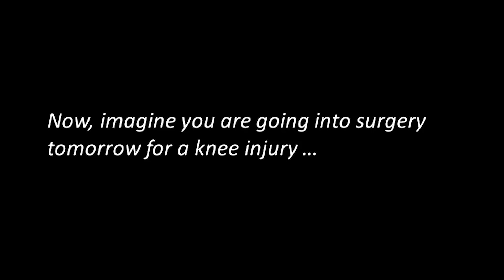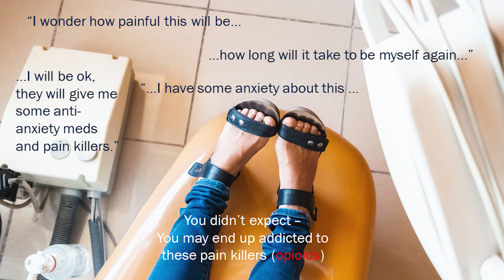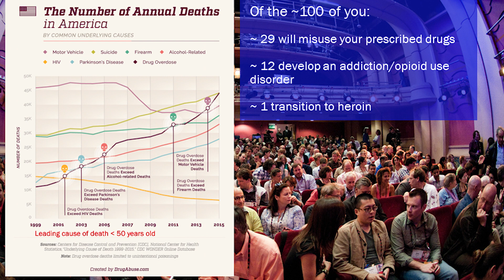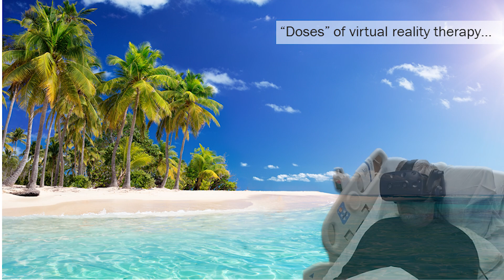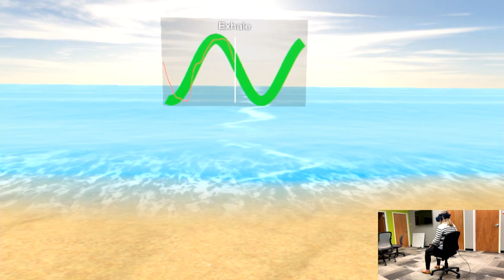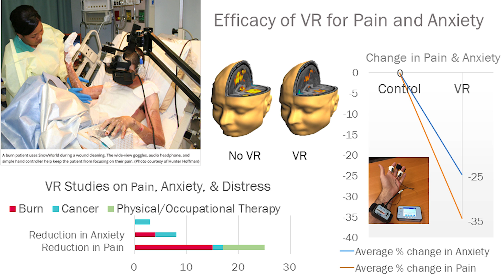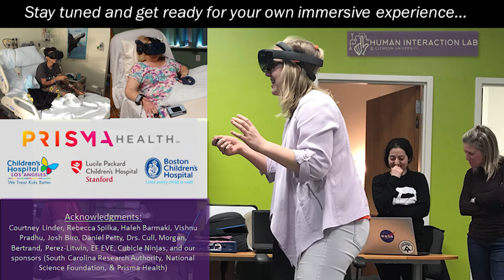Transforming the mental health journey with immersive technologies | Dr. Laura Stanley | TEDxBozeman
Dr. Laura Stanley, professor of engineering, digs into the opioid epidemic and the role of prescribed narcotics in this crisis. She explores the advantages of virtual and mixed reality for anxiety and pain management while discussing the success of the implementation of this technology in treatment plans. Dr. Laura Stanley is a passionate educator and researcher, and has a zest for pushing academic boundaries with her technology inspired pursuits. A professor at Clemson University where she studies human-computer interaction, e.g. projects include immersive technologies for pain and anxiety management for children with cancer and mixed reality (e.g., imagine a hologram therapist) coupled with artificial intelligence to aid those with addictions. Dr. Stanley holds three degrees in engineering, a B.S. from Virginia Tech, M.S. and Ph.D. from Montana State University and has authored 72 peer-reviewed publications and acquired $13M in research funding.  She served as a Program Officer at the National Science Foundation where she helped to shape the nation’s research agenda. Inspiring Dr. Stanley is the advancement of minorities in engineering and computer science; believing in the power of STEM to help others.  Her research ideas often happen while fly fishing and wandering around Montana’s open spaces. This talk was given at a TEDx event using the TED conference format but independently organized by a local community.